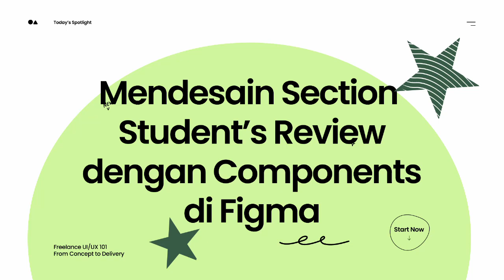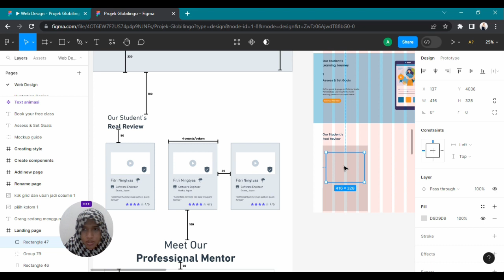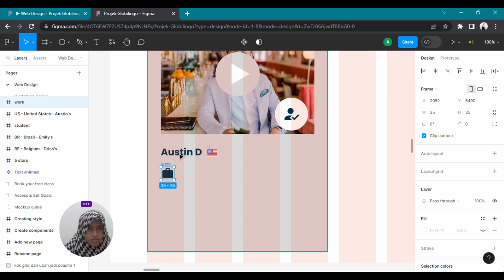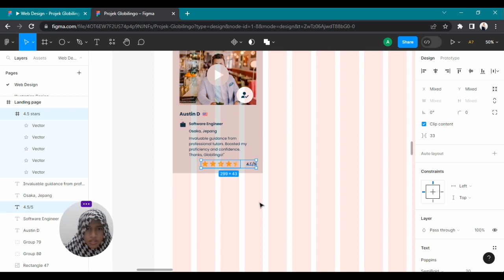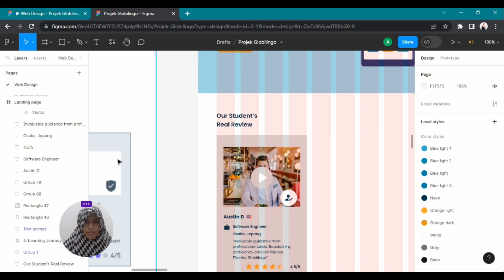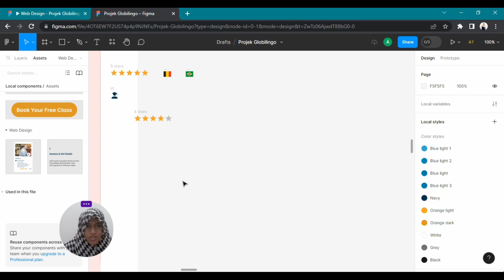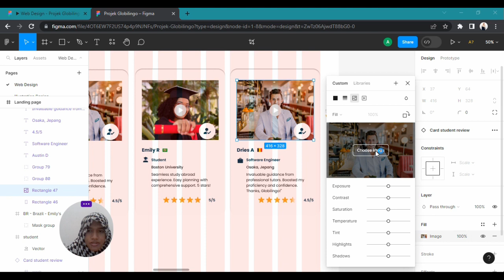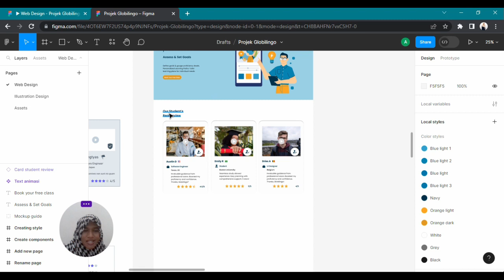Section Student Review